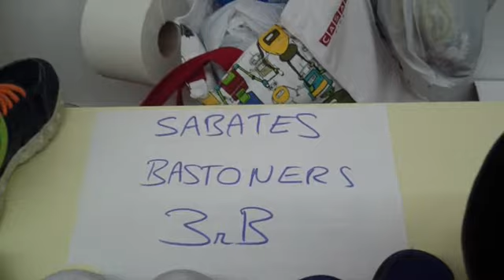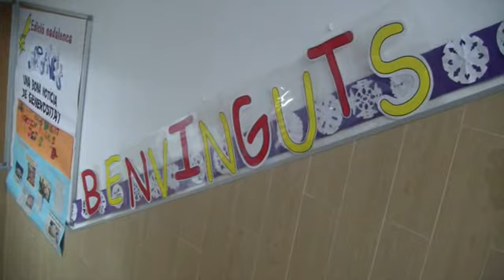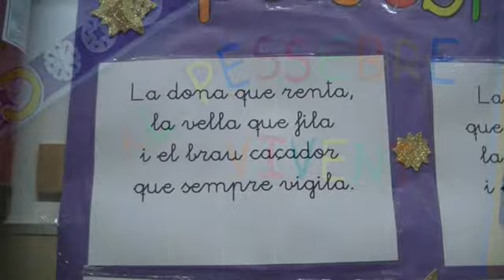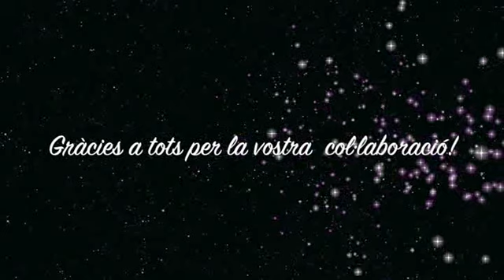Pessebre vivent 2014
Cicle mitjà curs 2014-15